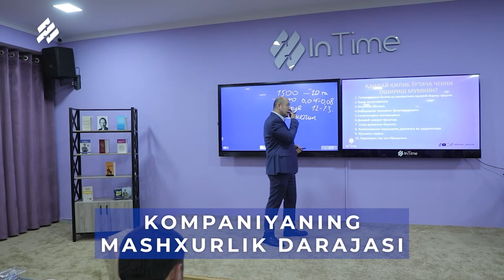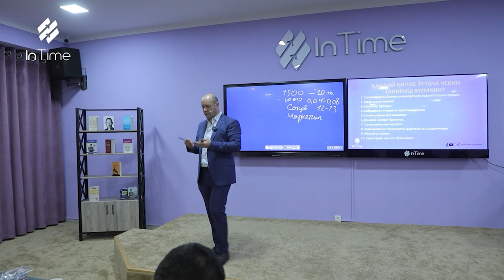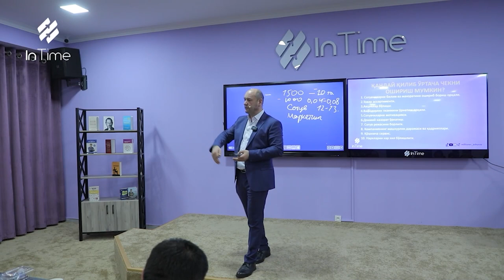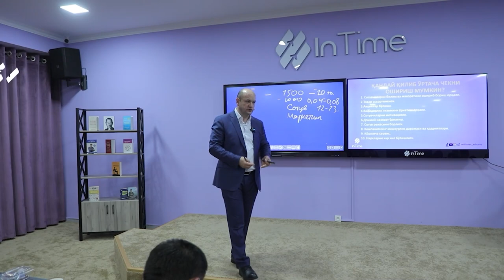Kompaniyaning mashxurlik darajasi!